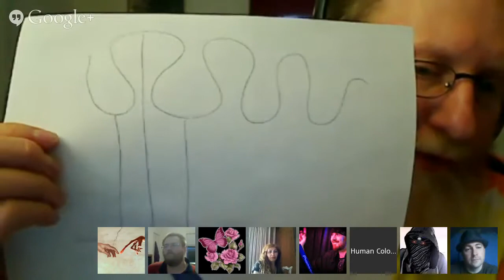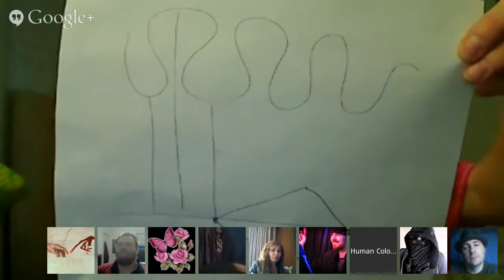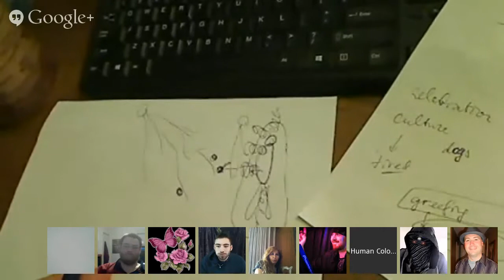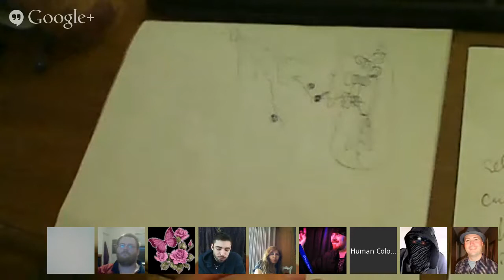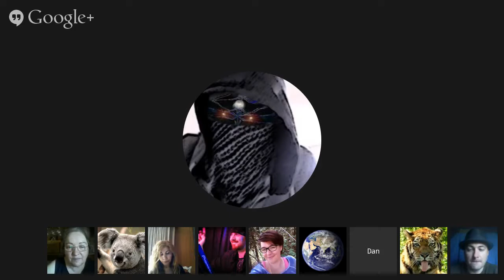Max's On The Subject Of Death. June 13, 2014